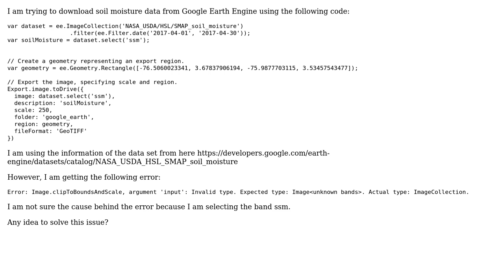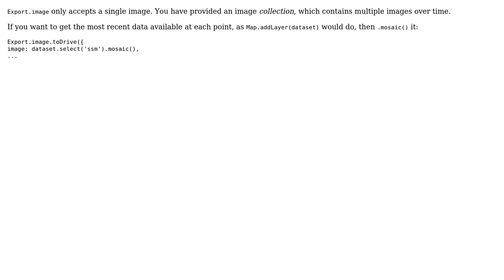GIS: Export NASA USDA HSL SMAP soil moisture TIFF from Google Earth Engine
With thanks & praise to God, and with thanks to the many people who have made this project possible! | Content (except music & images) licensed under CC BY-SA | Music | Images & others | With thanks to user Vince user Sss user Kevin Reid and the Stack Exchange Network Trademarks are property of their respective owners. You are responsible for your own actions.